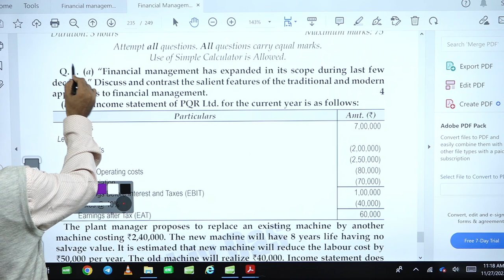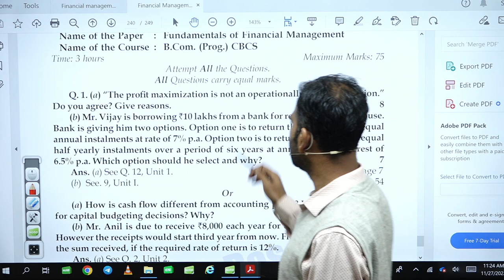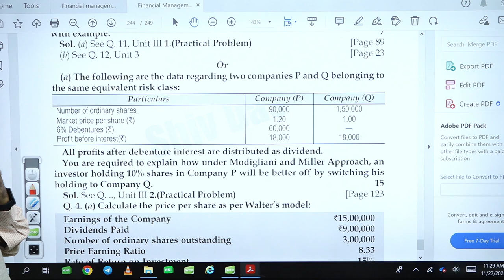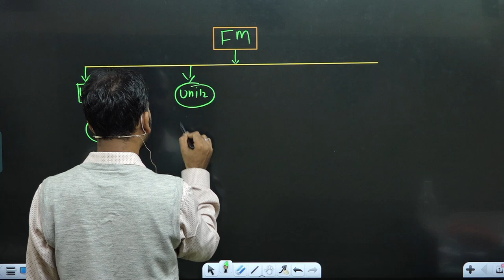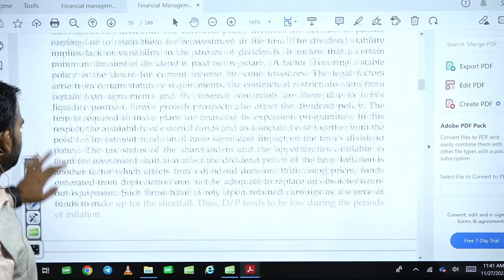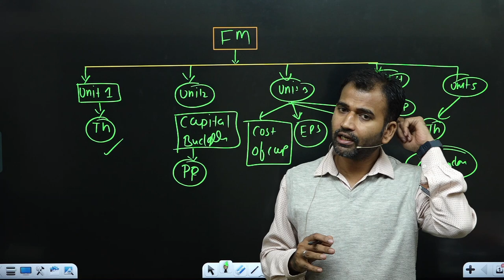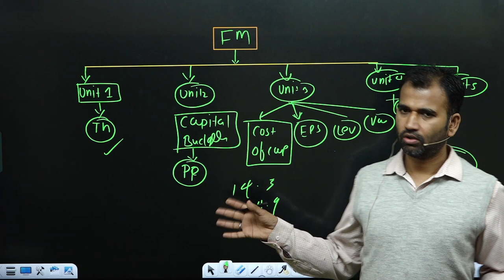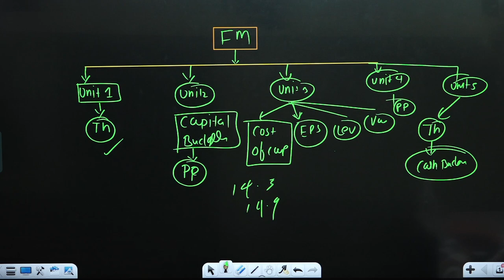financial management ||bcom class || theory ||fm ||du class||sol||b.com class